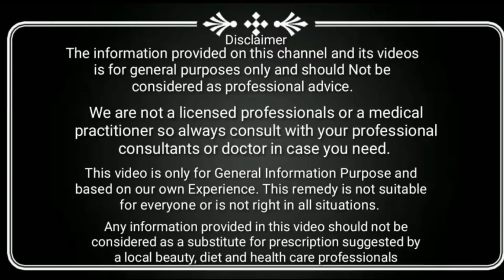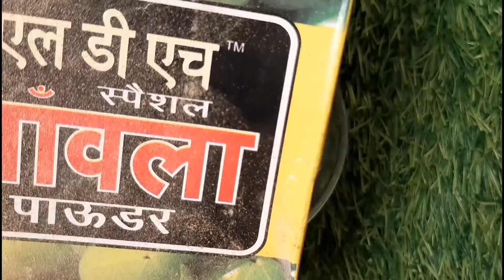सफ़ेद बालों को आधे घंटे में जड़ से हमेशा के लिए काला कर देगा यह करोड़ों में एक नुस्खा !!!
डॉक्टर हैरान : यह काम करके लोगों ने सफेद बालों को 1 दिन में जड़ से काला कर लिया,black hair permanent